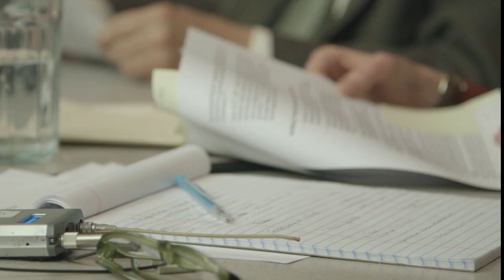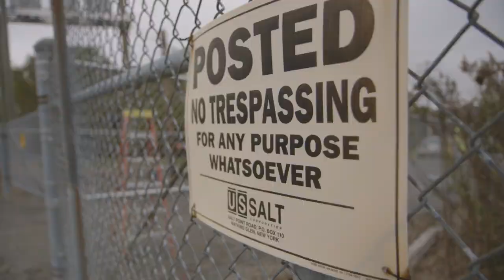UNFRACTURED Trailer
FICMA
25º Festival Internacional de Cine del Medio Ambiente
25th Environmental Film Festival Barcelona